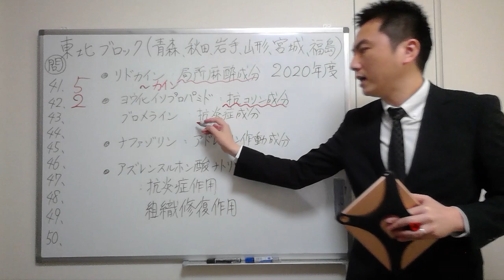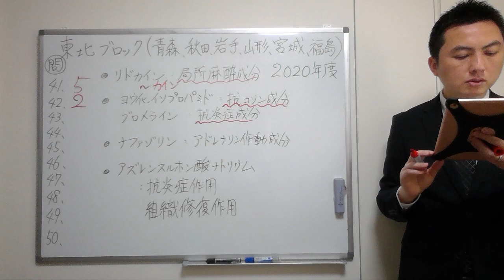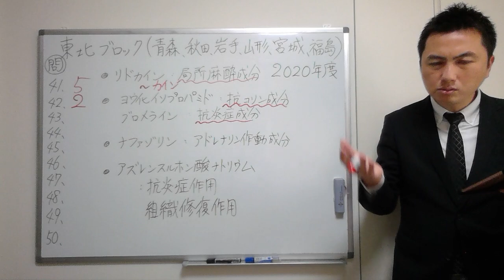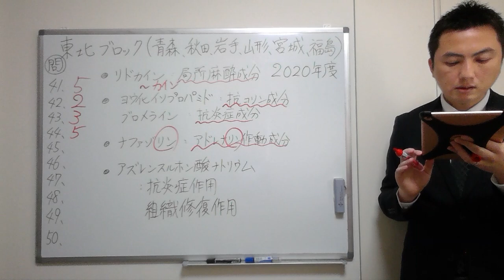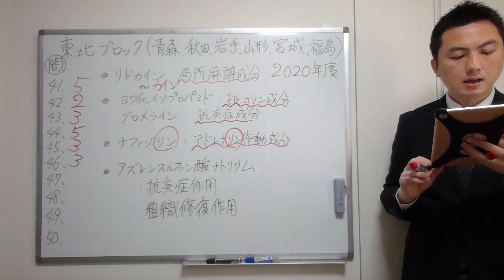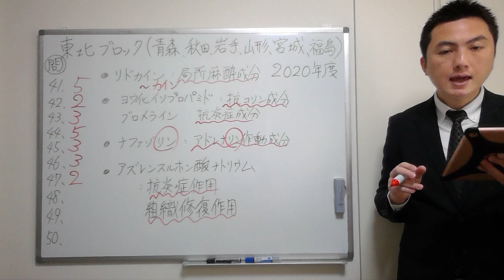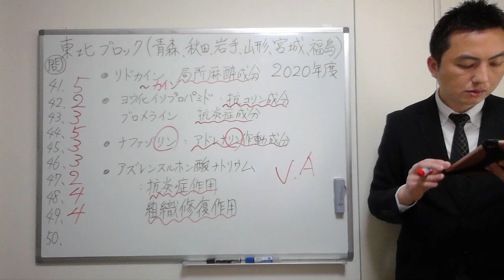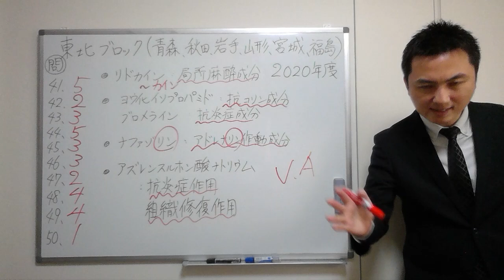【2020東北】（問41-50）過去問解説【登録販売者】